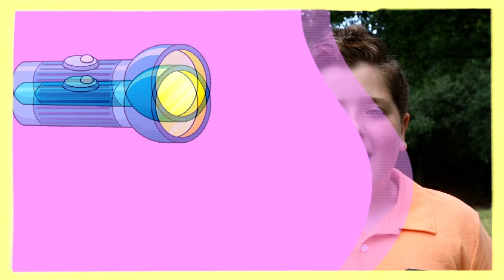Why We Heart Summer | Nick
What makes summer so awesome? Everything. From melting ice cream cones to epic sandcastles, and face melting rollercoasters... this is why real kids, and our favorite characters, love summer!